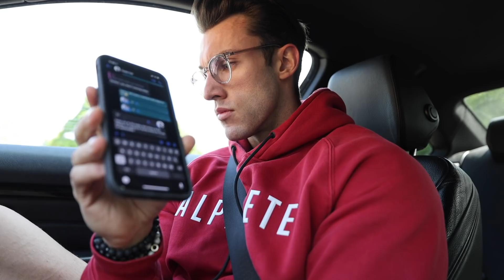THINGS HAVE TO COME TO AN END NOW WE'RE 6 DAYS OUT...